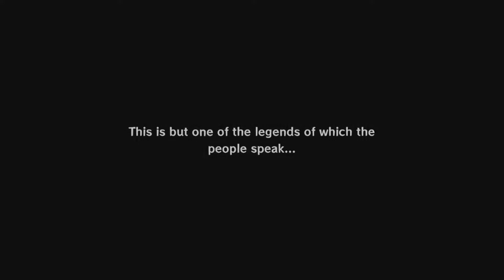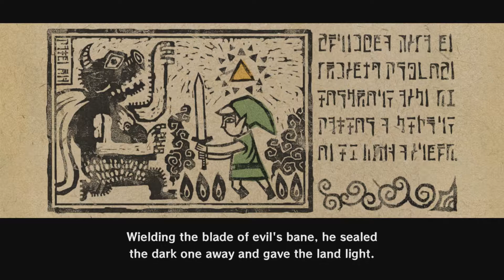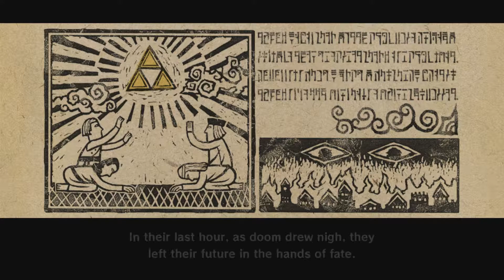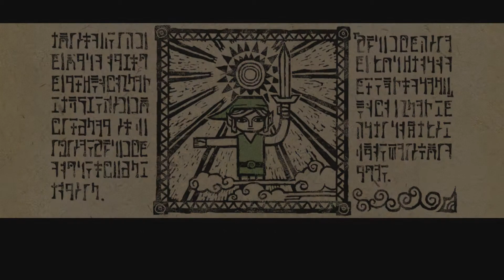The Legend of Zelda: The Wind Waker HD - Episode 1 "Another Day in Paradise!"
We awake from our nap, put on some musty old clothes, and watch the sky rain pirates!

I greatly value each and every person who spends their time watching my content, so please comment if you have something you'd like to say! I'd love to get to know you, so I'll always try to reply to everyone! Seriously, thank you from the bottom of my heart.

Tags (Ignore): Wii U,Gamecube,Let's Play,MAGFest,HD Walkthrough,Commentary,Intro,Let's Play,Funny Commentary,Ost,Theme,Remix,Ending,1080p,Nintendo,Nintendo Switch,Nintendo 3DS,Persona 5 Blind,Part 1,Let's Play 2020, 2020,soundtrack,cutscenes,review,trailer,Music,relaxing, lofi, all,pieces of heart,bottles,treasure charts, items,100%,wholesome,dragon roost island,outset island,Fire Emblem: Awakening,speedrun, guide,review,playthrough,forest haven,the great sea,credits,opening,cover